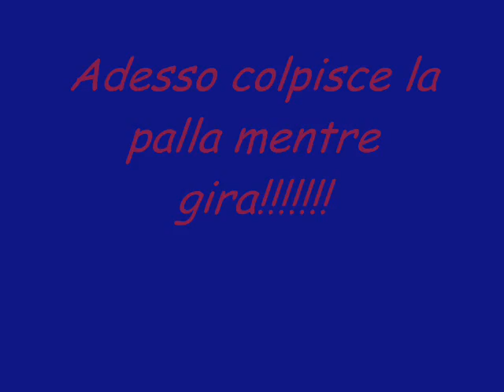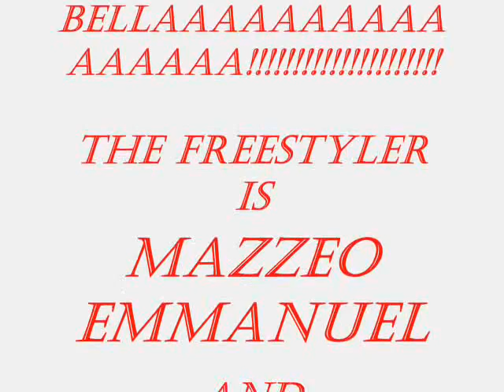Capriole a scuola!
ecco cosa facciamo a scuola x passare il tempo